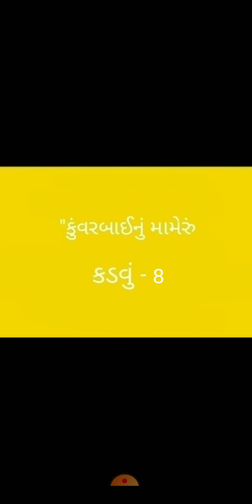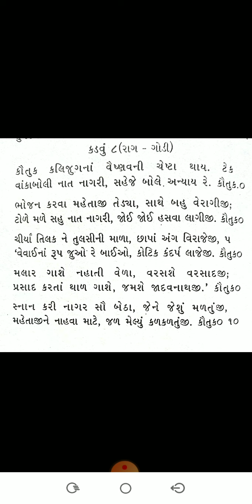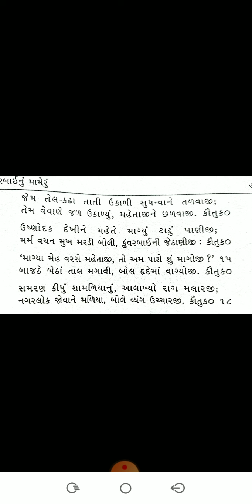FyBa Sem1મુખ્ય ગુજરાતી પેપર 1 કડવું-8